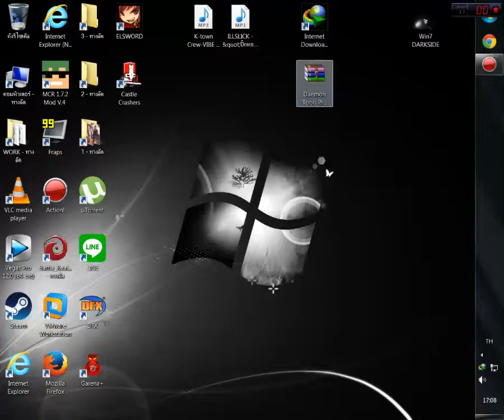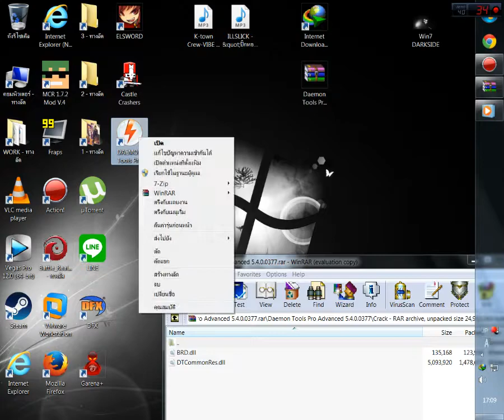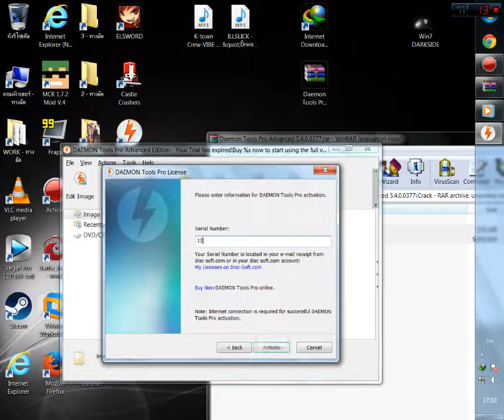Daemon Tools Pro Advanced 5 4 0 0377 FULL CRACK (ลองทำ)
ลายแทงหาเองนะ น่าจะหาง่ายอยู่